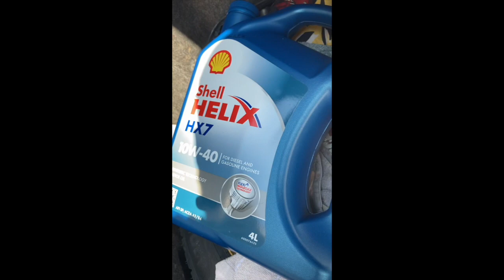Honda Accord Orjinal Hava Yağ Filtresi Değişimi